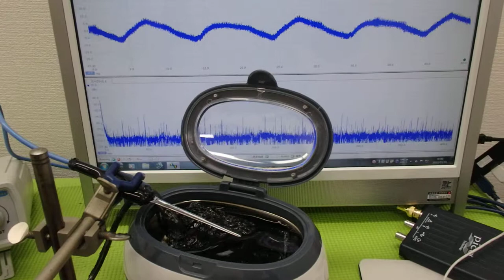メガヘルツの超音波発振制御プローブを利用した実験動画 ultrasonic-labo